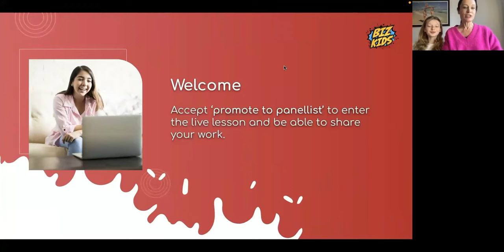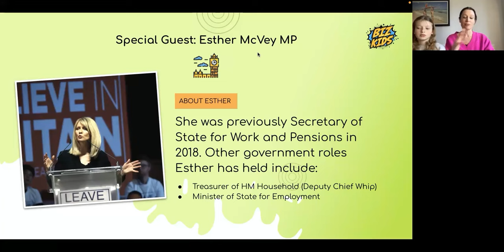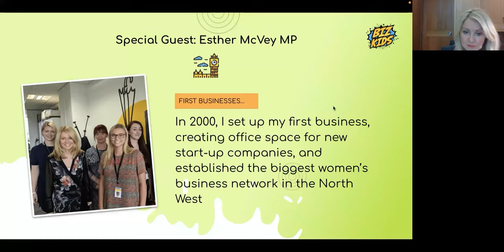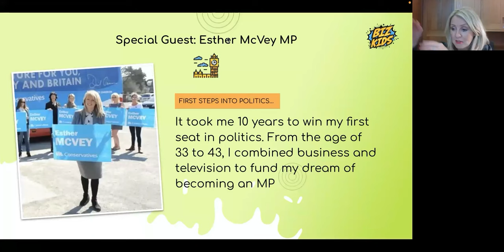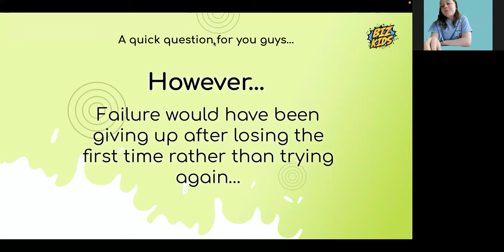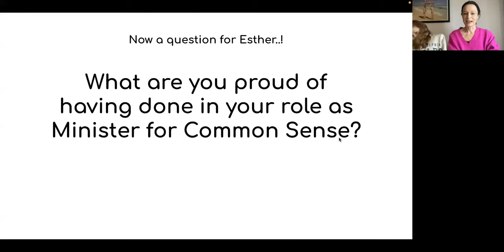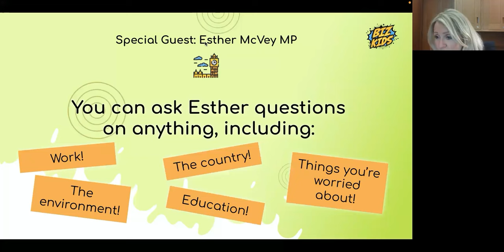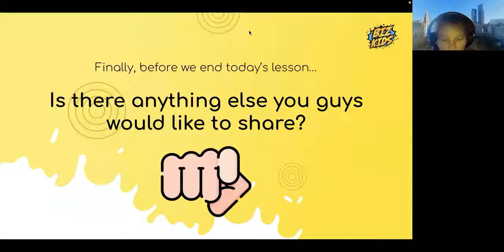Biz Kids Meets the Government | Learn with Biz Kids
Welcome to Biz Kids, where we turn young minds into entrepreneurial powerhouses! 🚀

These lessons are tailor-made for awesome kids between 8 to 15 years old who are eager to dive into the exciting world of business and entrepreneurship. So, grab a pen, a piece of paper, and get ready to study along with Biz Kids.

But hey, the learning doesn't stop here! Make sure to check out Biz Kids on TikTok [@biz_kids] for more kidpreneurship tips and fun content.
This episode of Back to Biz Kids features a special guest, Esther McVeigh, a government minister and MP.

Esther shares her career journey, from being in care as a child to working in various fields like law, media, business, and charity work. She eventually entered politics and rose to become a cabinet minister.

The video explores the following topics:

* The structure of the UK government, including the roles of government ministers and MPs.
* How Esther decided to pursue a career in politics.
* The importance of communication in any field.
* Taking risks and believing in yourself to achieve your goals.
* Building a successful career path through diverse experiences.
* Perseverance and not giving up on your dreams.

This episode is a great resource for kids interested in learning about government, business, and achieving their goals.